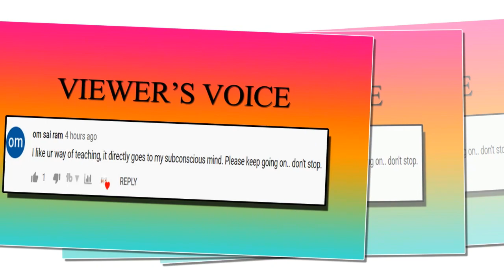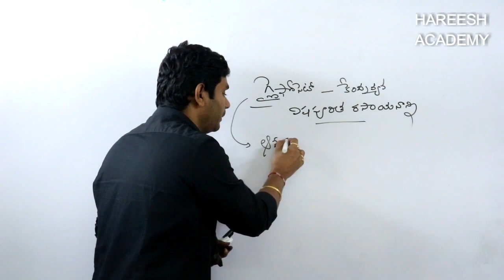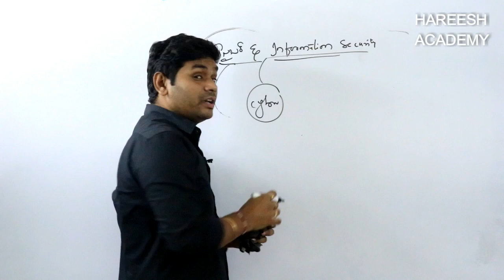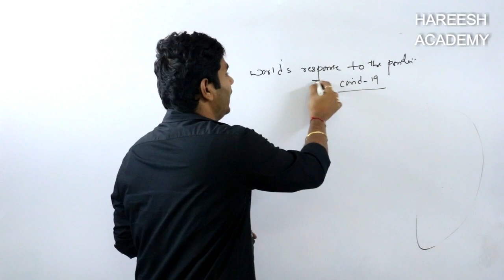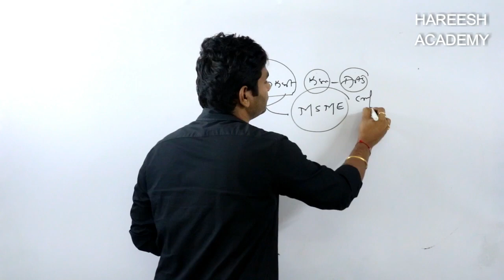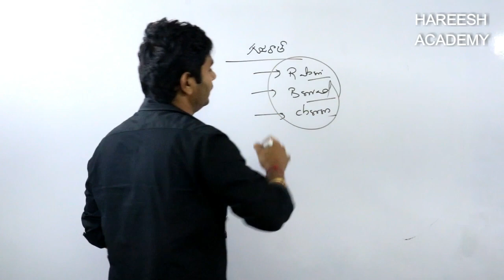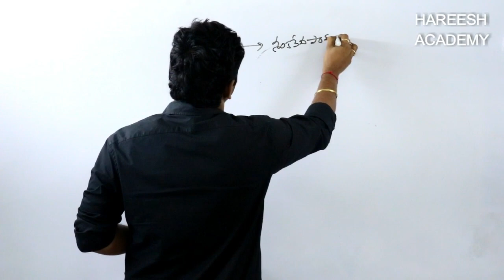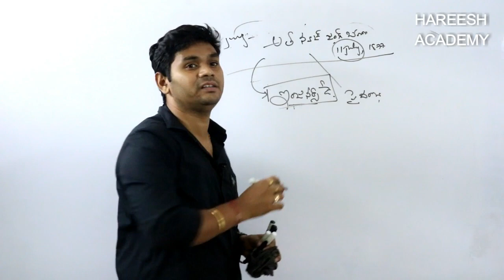తాజా నివేదిక ప్రకారం శిశు మరణాల రేటు అత్యధికంగా గల రాష్ట్రం ఏది ? | JULY 11 Current Affairs Telugu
ప్రతిరోజూ తెలుగులో కరెంట్ అఫైర్స్ పై అద్భుతమైన విశ్లేషణ
PRAVEEN SIR CURRENT AFFAIRS 2020

ISRO to launch Amazonia-1 satellite of Brazil onboard PSLV.
World Population Day 11 July - the United Nations.
IAF receives final delivery of Apache and Chinook military helicopters.
Indian Navy completes Operation Samudra Setu.
Hamirpur's Nadaun police station among the best in India.
Gujarat govt constitutes a five-member commission to protect rights of Rabari, Bharwad and Charan tribal.
Infant mortalities surged by a single point in Madhya Pradesh.
Rohingyas to remain at Bhashan char, Bangladesh.
Telangana Engineers’ Day celebrations on July 11.
Insurers launch Corona Kavach, Rakshak policies.
2020 Singaporean general election.
Bloomberg Billionaires Index 2020.
malabar exercise 2020.
Samadhan se Vikas: Haryana.
T-Hub.
Dharavi.

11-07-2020 Current Affairs in telugu
11 JULY 2020 Current Affairs in telugu
Telugu Current Affairs 11 JULY 2020
JULY11, 2020 CURRENT AFFAIRS in telugu
11 JULY CURRENT AFFAIRS IN TELUGU
current affairs 2020 in telugu JULY month
telugu current affairs hindu analysis
JULY Current Affairs in telugu
target 2020
జూలై కరెంట్ అఫైర్స్
GK QUIZ
2020 CURRENT AFFAIRS

GRAMA SACHIVALAYAM CURRENT AFFAIRS

AP NEWS
TS NEWS